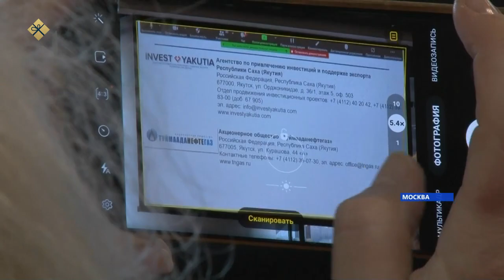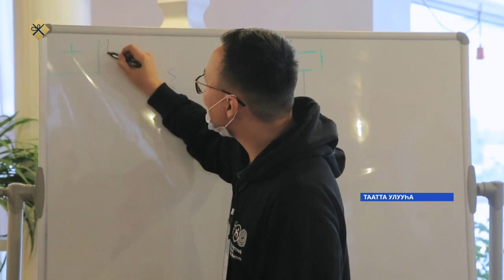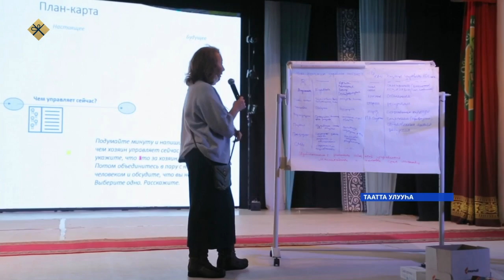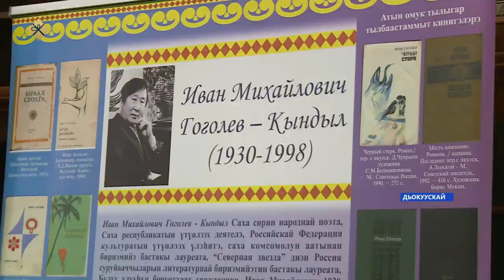«Саха сирэ» информационнай биэрии. Ахсынньы 13 күнэ 18:00ч.